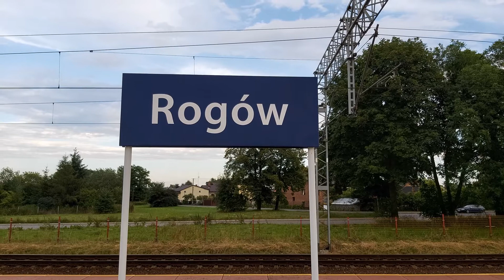ET22-R002 CTL | EP09-046 IC | EN57AKŁ-1226 PolRegio | Rogów 28.07.2020